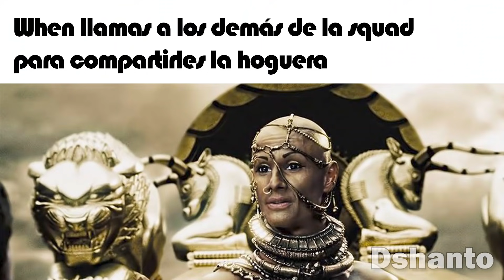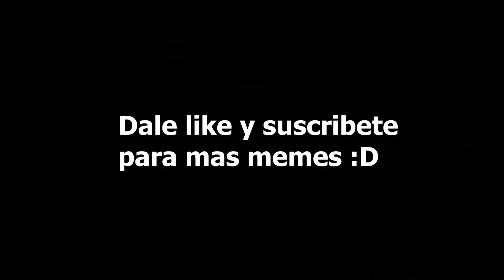LOS MEJORES MEMES DE FREE FIRE #2- Dshanto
Directos :D
codigo para monedas gratis:
 KX67200